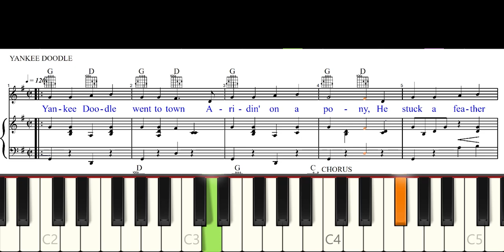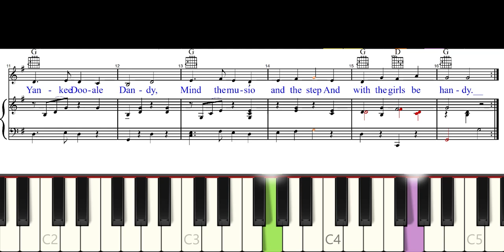Yankee Doodle American Folk Songs Yankee Doodle Sheet Music